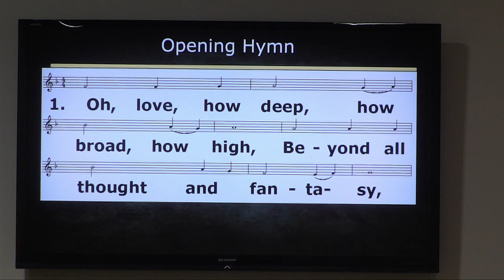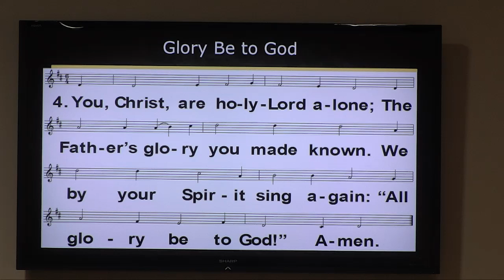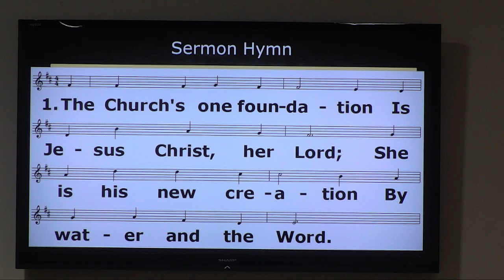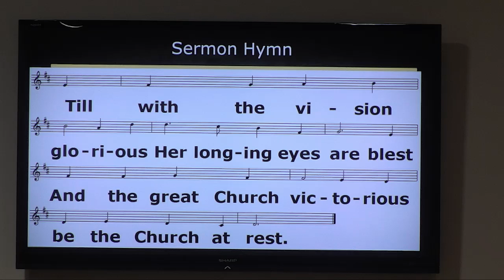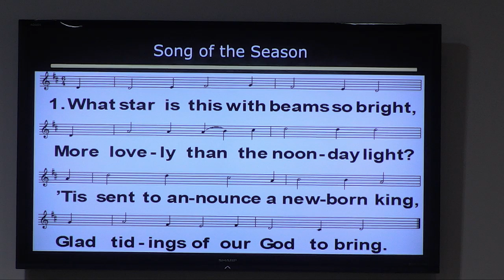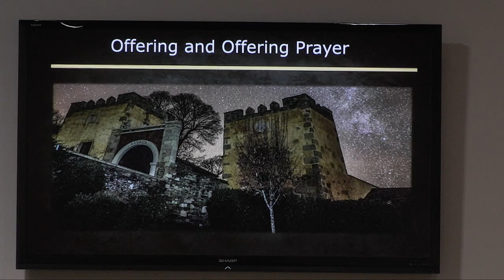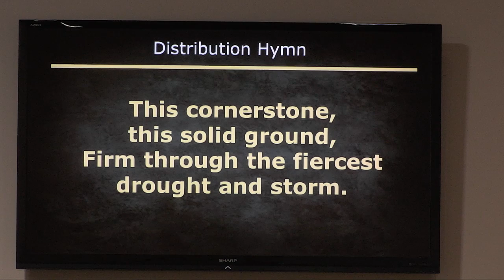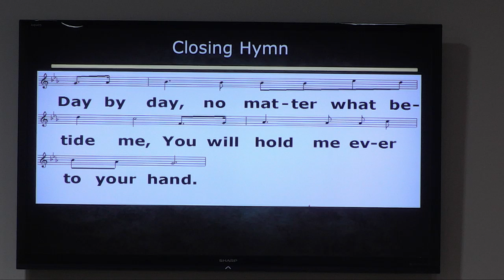Cross of Glory Lutheran Church Weekly service 1-20-19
Pastor Foxen Leads our service this week